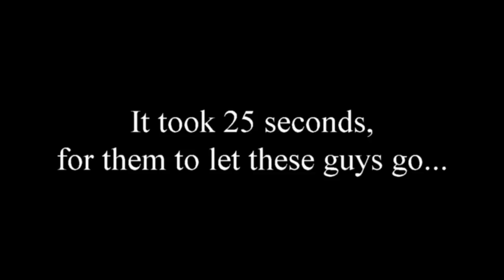25 seconds cops take off the cuffs